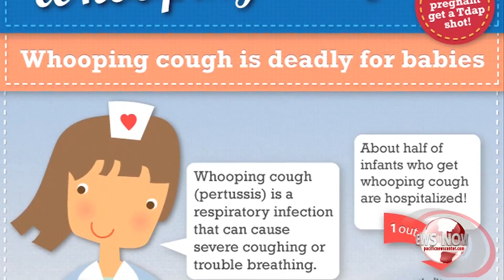Two Cases of Whooping Cough Detected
Is your child coughing up a storm? The local public health is warning parents about whooping cough after lab results confirmed two children with the disease on island.